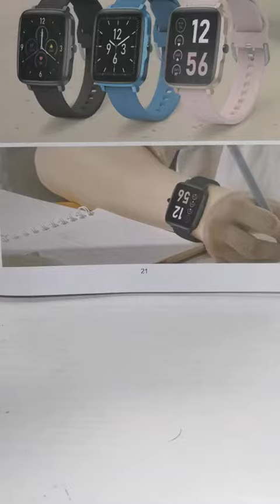SMA F2 Pro Smart Watch